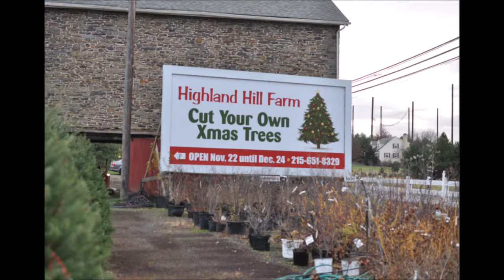About Highland Hill Farm in Fountainville Pa Our Plants